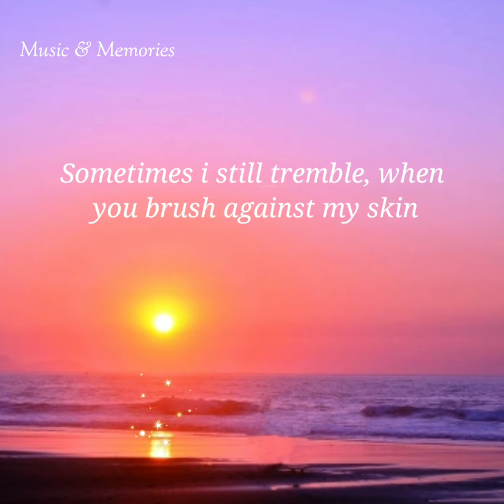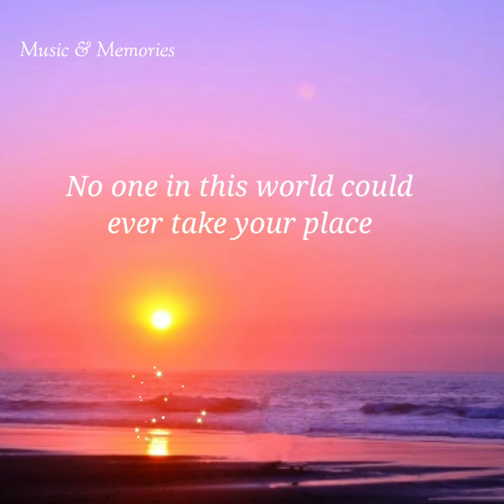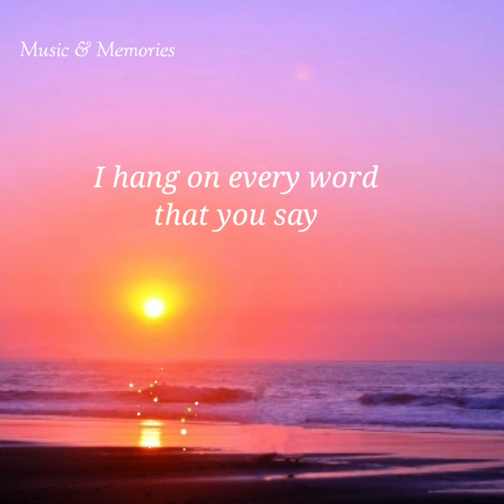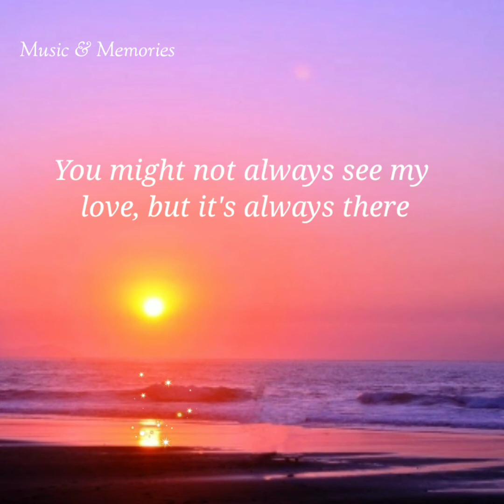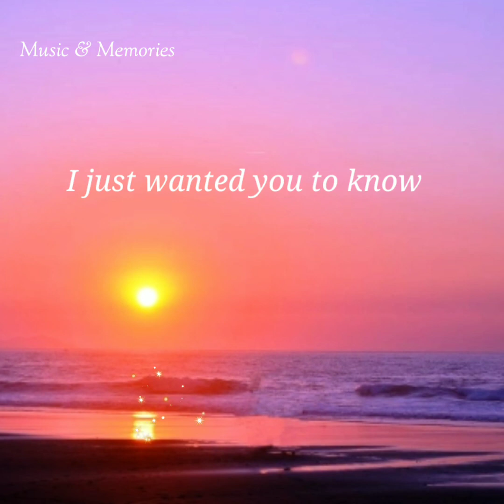This is a love song..💞by: Bill Anderson. ( Lyrics)